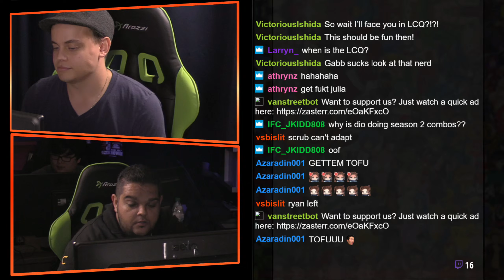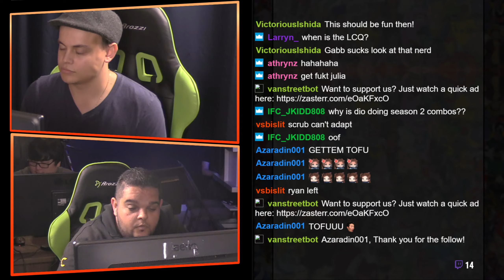SFVAE CPS2 Weekly #8 Losers Quarters Farm VS Chobits604